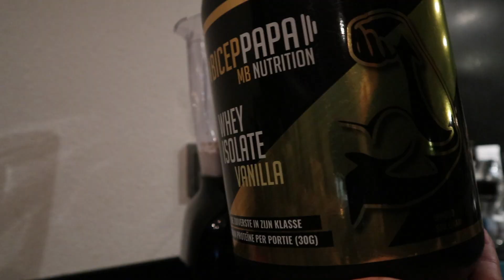WAT IK EET OP EEN DAG // FITGIRL? // begin bulk fase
NIEUWE INSTA: @MIES.ALIS
Hey hey! Leuk dat je kijkt naar deze nieuwe video.

In deze video laat ik zien wat ik op het moment op een dag eet (begin bulk fase). BELANGRIJK: Dit is GEEN dieet.
Houd er rekening mee dat elk lichaam uniek is en iedereen zijn eigen behoeften heeft. Wil jij graag hulp met je voeding? Check dan en laat mij jou helpen!

*Type foutjeeee: het is natuurlijk dibbes, en geen biddes

Beroep: Dietist
Lengte: 1.76 m